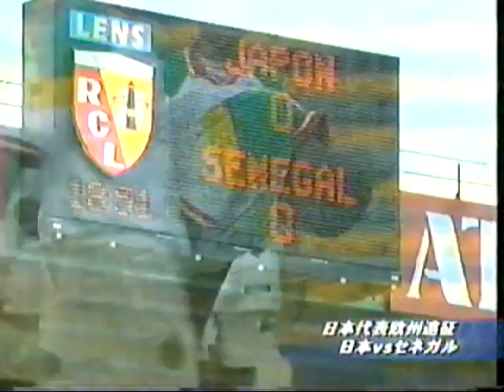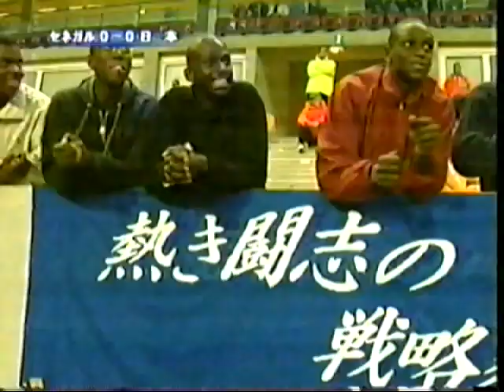【サッカー日本代表】2001.10.4 日本 vs セネガル【トルシエジャパン】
2001年秋。日本代表は欧州遠征へと旅立ちアフリカ勢との2連戦に臨んだ。
第1戦の相手はW杯初出場を決めたブルーノ・メツ率いるセネガル。
2001年10月4日、フランス・ランス、フェリ・ボラール・スタジアムにて。

　　　　　　　都築龍太　　　　　　　　　   　　（交代出場）
　松田直樹　　森岡隆三　　中田浩二　　   HT   　中田浩二→服部年宏
　　　　戸田和幸　　稲本潤一　　　　　   HT　   藤本主悦→伊東輝悦
波戸康広　　　　　　　　　　　奥大介　   HT　   高原直泰→柳沢敦
　　　　　　　藤本主悦　　　　　　　　   71分　稲本潤一→福西崇史
　　　高原直泰　　　　鈴木隆行　　　　   75分　奥大介→廣山望

　　　ディウフ　　　アンリ・カマラ　　   59分　マクタル・エンディアイ
ファディガ　　　　   ﾏｸﾀﾙ・エンディアイ　　　　　→ムサ・エンディアイ
　　　ディアオ　　　　  サール 　　　　　64分　アンリ・カマラ→チャウ
エンドール　　　　　　　　　　　ダフ
　Ｍ・ディオップ　　ディアッタ
　　　　　　　シルヴァ

古いＶＨＳのデジタル化のため映像・音声に乱れがあります。

トルシエ～ジーコジャパンの試合をupしていく予定です。